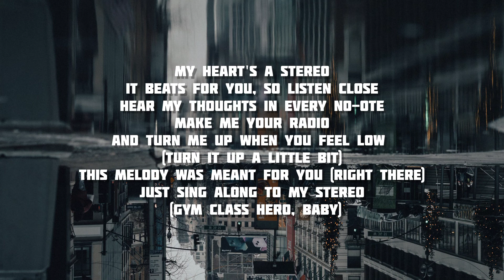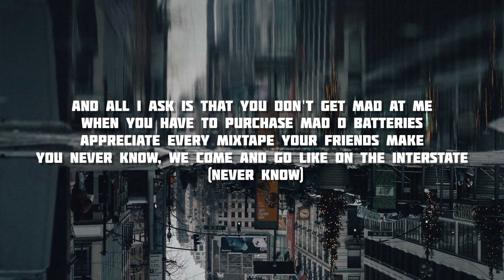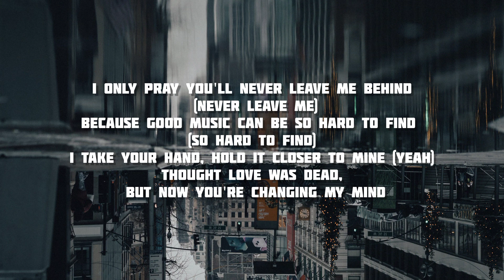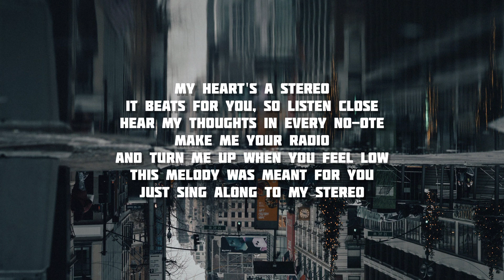Stereo Hearts - Gym Class Heroes | Lyrics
Let's go!